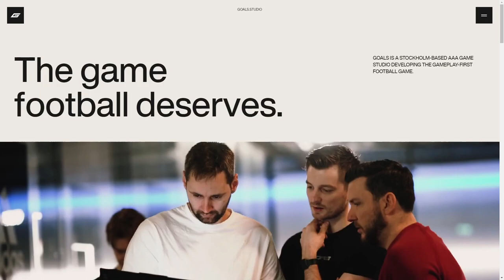GOALS STUDIO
a Masterpiece web design project by 14islands from Sweden was awarded the Site Of The Day certification on Nov 7 - 2023. Congratulations🎊
GOALS is a remote-first game studio, with HQ in Stockholm. We’re developing the biggest thing happening to football since, well, the football.